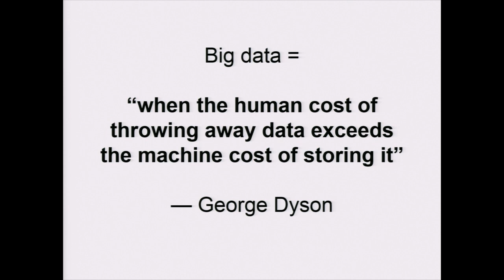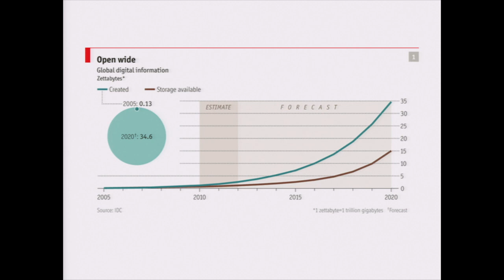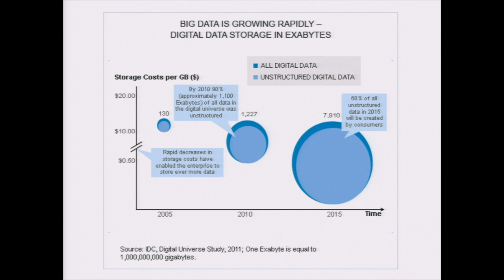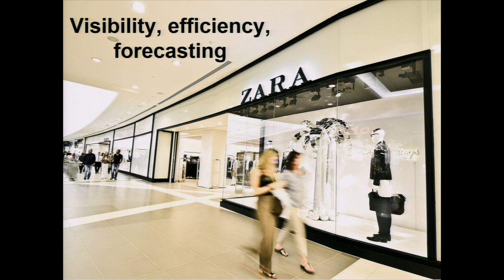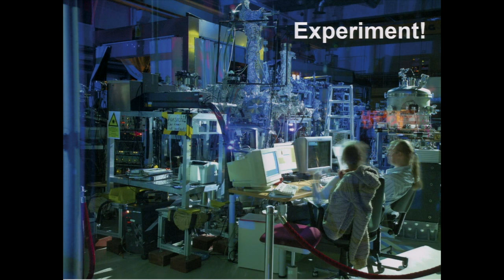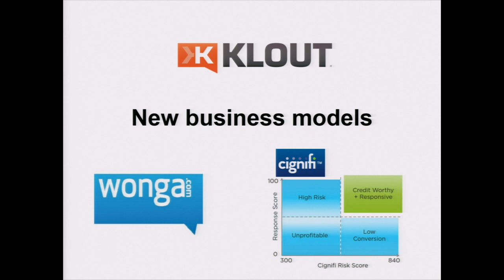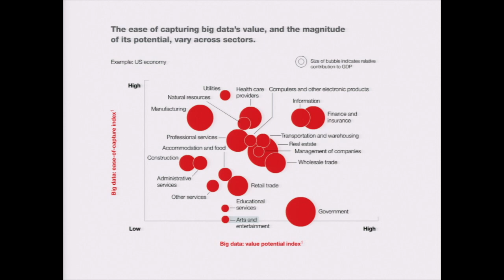Webcast: From Data to Insights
To better understand the impact of big data on the future of global business, Microsoft hosted an exclusive webcast briefing, "From data to insights", produced in association with the Economist.

In the webcast, you'll hear from Tom Standage, digital editor of the Economist, on the social and economic benefits of mining data, followed by a moderated discussion featuring two Microsoft data experts, VP/Technical Fellow Dave Campbell and Technical Fellow Raghu Ramakrishnan, for an insider's view of the trends and technologies driving the business of big data, as well as Microsoft's big data strategy.